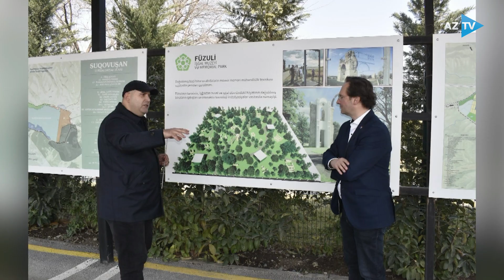Milli Məclisdə mühüm görüşlər keçirildi I PARLAMENT SAATI – 13.03.2024